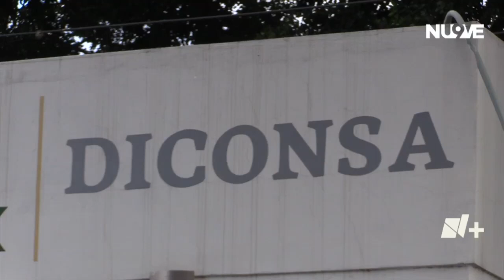En protesta, cierran accesos a oficinas de SEGALMEX | Las Noticias Oaxaca -🔴 Noticias en vivo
DICONSA Protesta | Miembros de la Unión Estatal del Consejo Comunitario de Oaxaca, cerraron los accesos a las oficinas de SEGALMEX, a fin de exigir una reunión con el titular federal de esta institución.

Con información de: Julia Vallarta